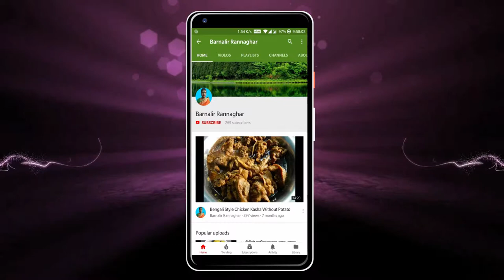পাবদা মাছ ভাপা | Steamed Pabda Fish